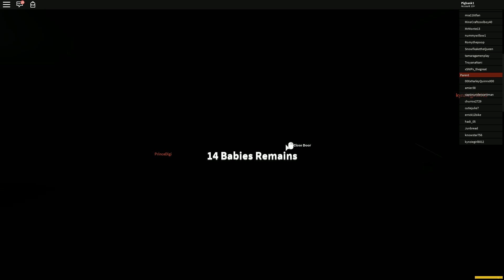[로블록스(Roblox)] 우리 애가 어디있지?? 아니 우리애가 없었잖아?!! 다 다른애기들이에요!! 너무 많아!! 간단 리뷰 & 플레이 영상